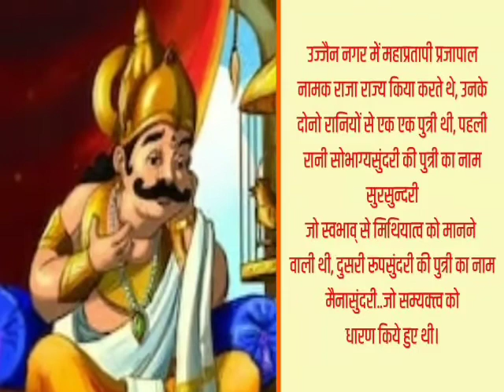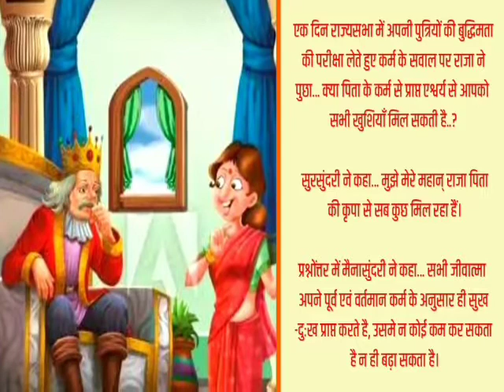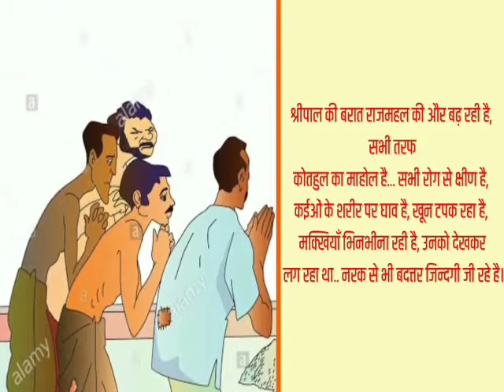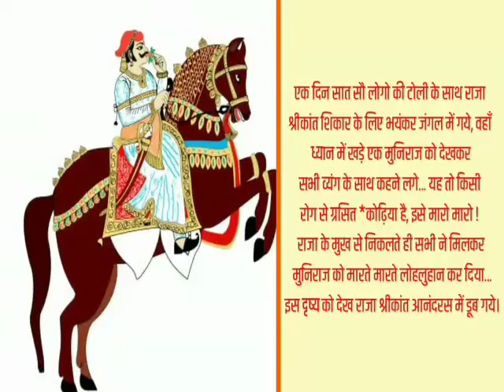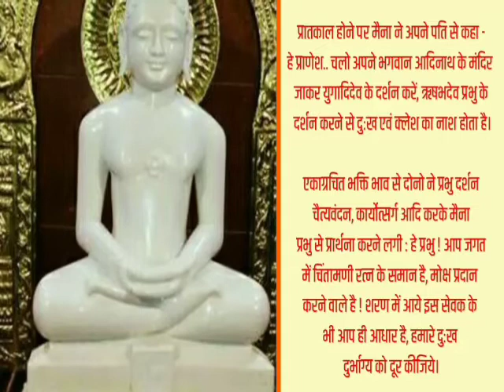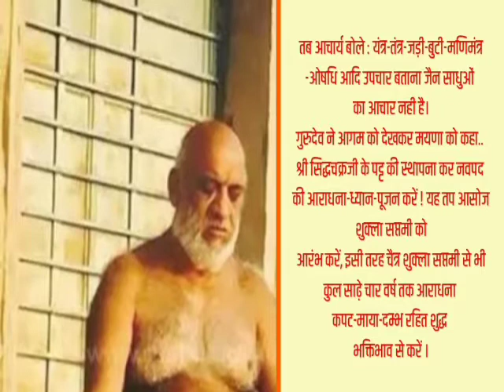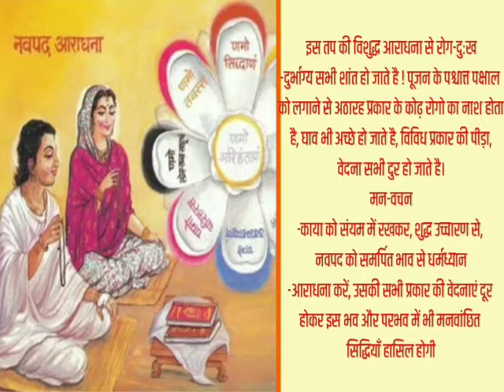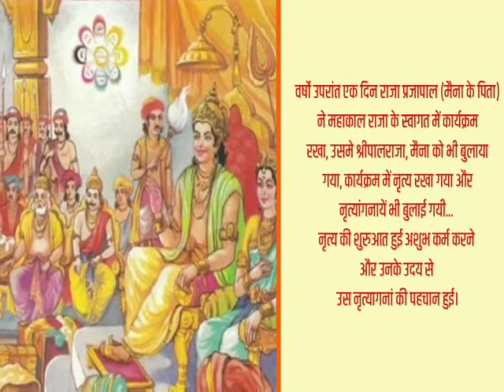मैनासुंदरी की कहानी ..... _ Mena sundri ki Full katha | Jain stories | Moksh Bhandari _#Menasundri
Full katha

If you have a copyright issued for your own content in video and any other purpose and queries then you can simply contact to this email..

Channel Owner :-
 Moksh Bhandari